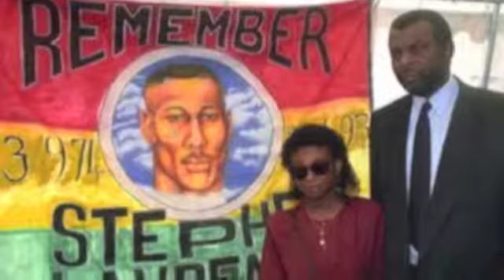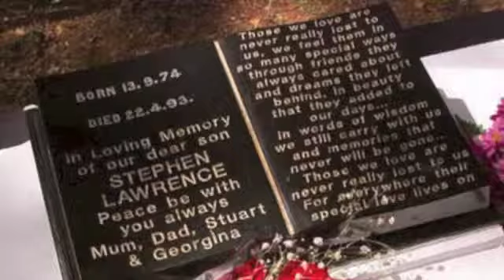R.I.P Stephen Lawrence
Dedicated presentation to Stephen Lawrence